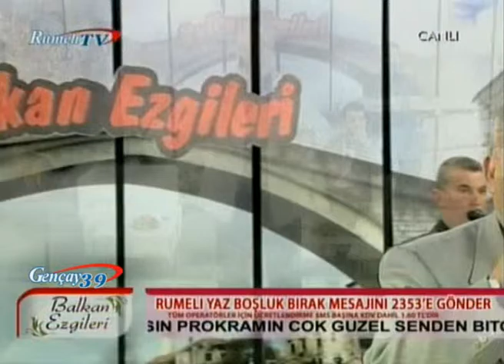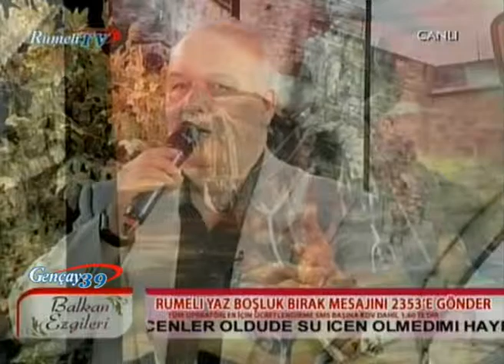RODOP DAĞLARI BALKAN EZGİLERİ RAMAZAN GÜNAY RUMELİ TV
GENÇAY39